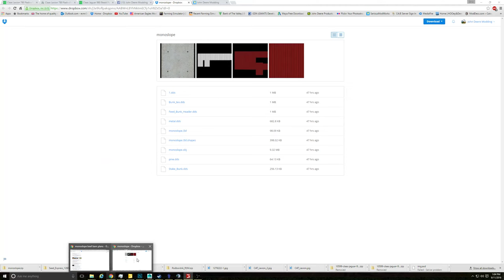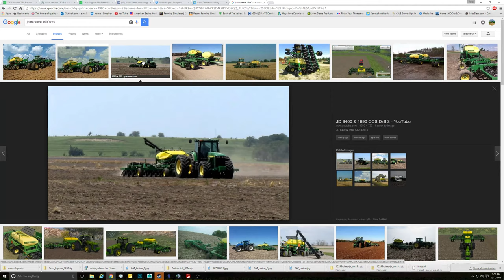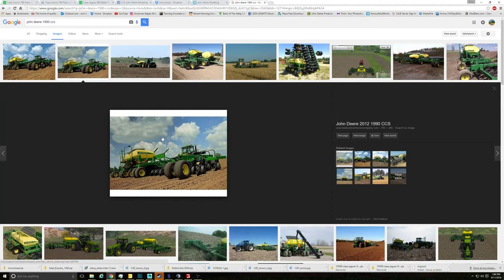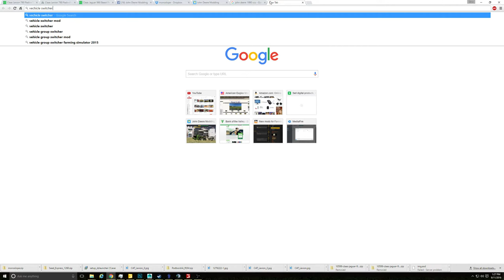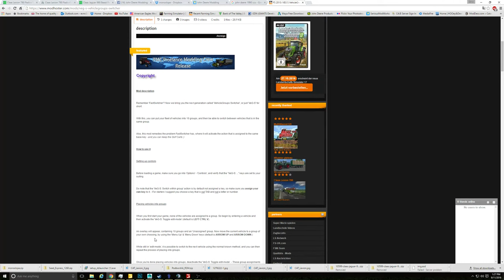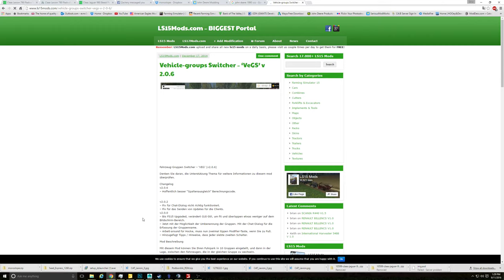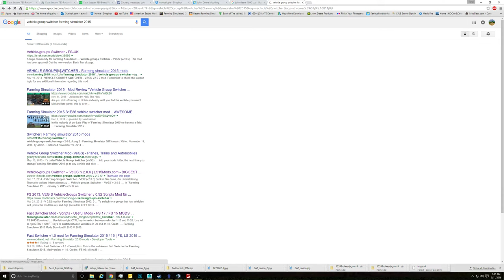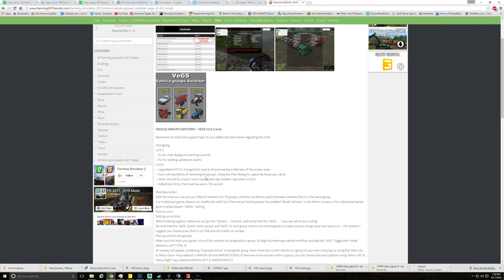Red River Valley Feedlot: Hay planting Ep:7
Hello everyone and welcome to another John Deere Modding Video!!

Today we are doing a video with some hay and wheat planting!

If you have a little extra money lying around please donate, nothing is free for us to do this!

System specs:
CPU: Intel Core i7-4960x - Ivy Bridge
Cooler: Alienware Aurora Standard cooling
Motherboard: its a big one
Memory: 32GB Quad Channel DDR4
Storage: Samsung 850 Evo 4TB SSD
Storage: Western Digital Blue 12TB
Case: Alienware Aurora
External Storage: Segate Expansion Drive 20TB PACK Core